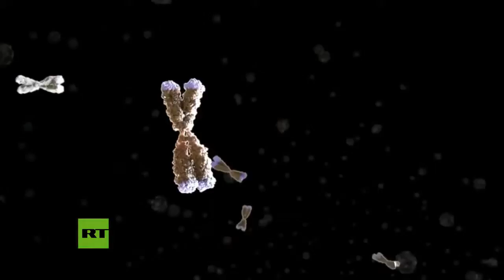Inteligencia artificial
Nadie puede predecir con exactitud adónde nos llevará la inteligencia artificial o qué podemos aprender de ella.
La Inteligencia artificial es el campo científico de la informática que se centra en la creación de programas y mecanismos que pueden mostrar comportamientos considerados inteligentes. En otras palabras, la IA es el concepto según el cual “las máquinas piensan como seres humanos.
Actualmente, la inteligencia artificial (IA) es uno de los temas que más invita a la reflexión en el campo de la tecnología y los negocios. Este entusiasmo tiene fundamentos: vivimos en un mundo cada vez más conectado e inteligente. Hoy en día, se puede fabricar un coche, componer Jazz mediante un algoritmo.